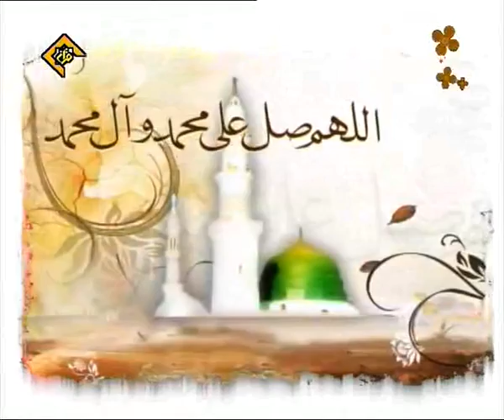Shaikh Syed Mutawalli Abdul Al Hashar+Qisar Part-02/02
Rzs Ahmad